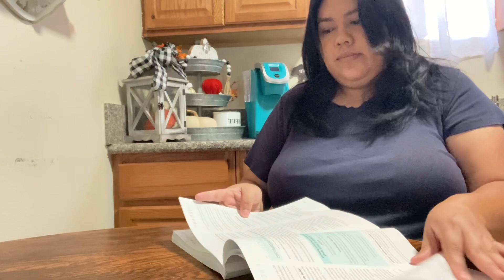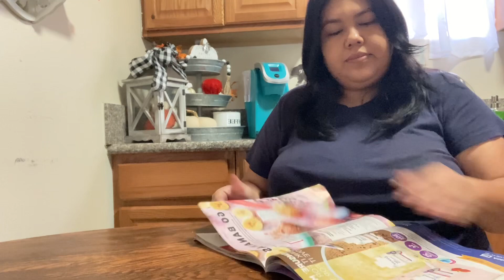Fast & Aggressive Page Turning With *Visible* Finger Licks | Magazine & Book Page Turning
I hope you all will enjoy this fast & aggressive page turning with visible finger licks! I was kinda rusty in the beginning so bear with me lol!! I used magazines & a book!  I enjoy faster page turning so much more it's just so soothing. stick around & subscribe, leave a thumbs up, and comment down below! anything helps my channel to continue to grow!